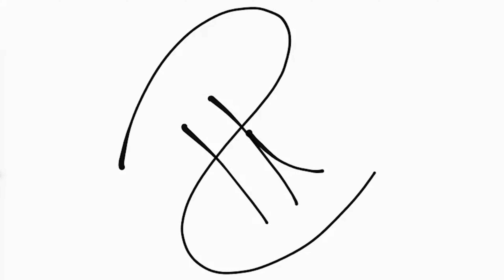How to Stop Arguments In A Relationship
Are you believing in your truth so much that you're pushing loved ones away?